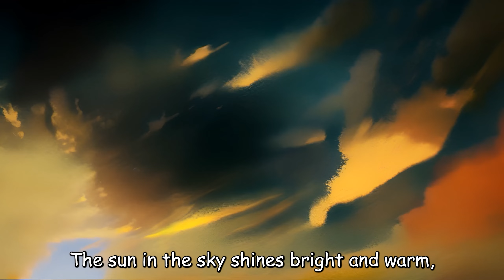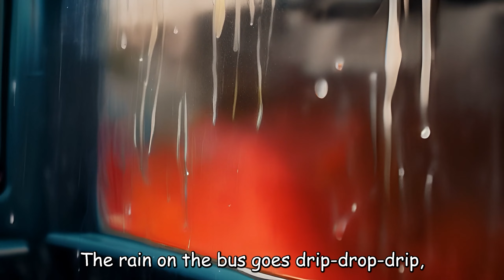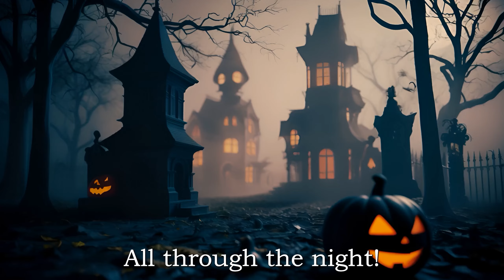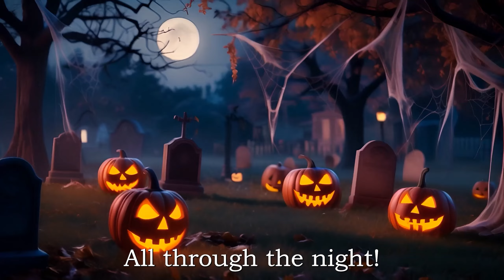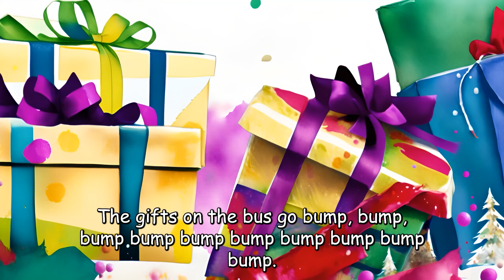Wheels on the bus and Vehicles02_01 - Baby songs - Nursery Rhymes & Kids Songs